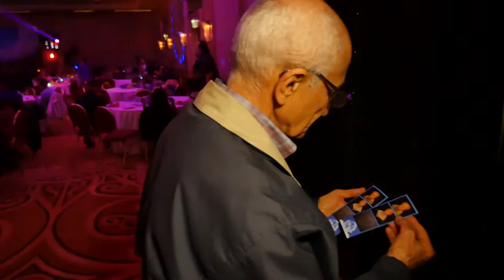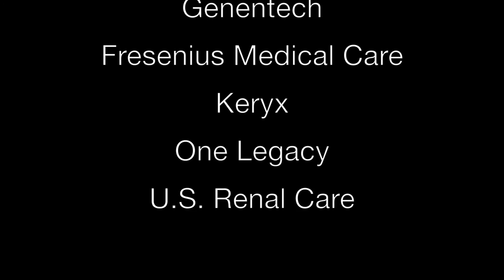2016 RSN Renal Teen Prom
Renal Support Network (RSN) Renal Teen Prom. For the last 17 years we have helped young people with a kidney disease connect with their peers, demonstrating that “One Friend Can Make a Difference.”   This year’s theme is “Once Upon A Prom” with special guest Elliott Yamin and Ro Shon.
Created by RSN founder Lori Hartwell, who missed her own prom as a teen and complications of kidney disease organizes the event.  The RSN Renal Teen Prom is a free event for teenagers and young adults with kidney disease. Set in the style of a senior prom, this gala—held annually in the Los Angeles area for the past seventeen years—draws more than 300 teenagers with chronic kidney disease (CKD), their guests and volunteers from throughout southern California and around the nation.